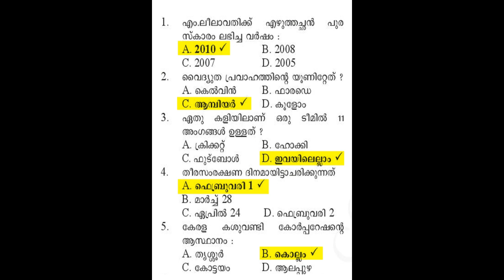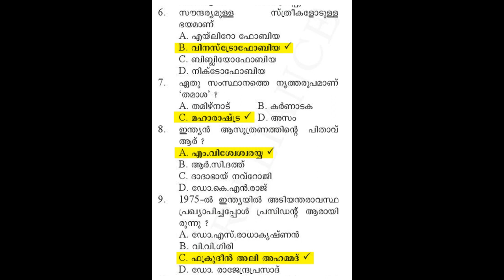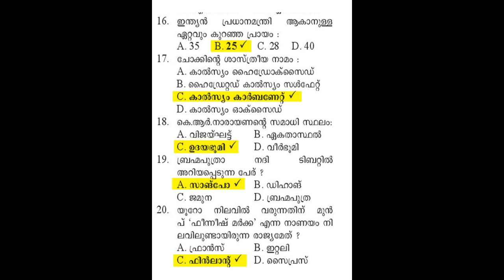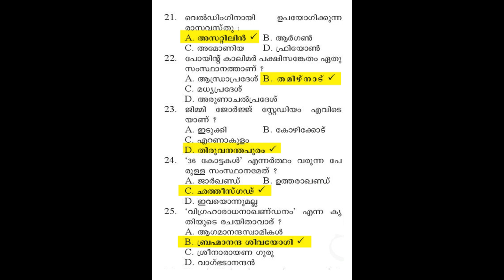Model Questions Ldc Lp-Up Police Constable